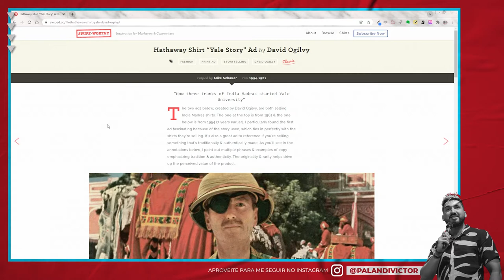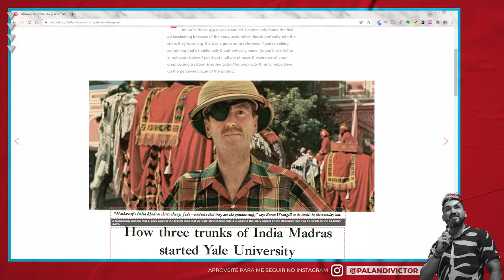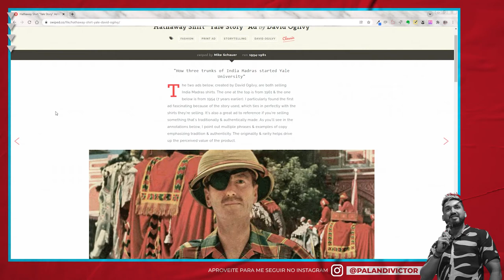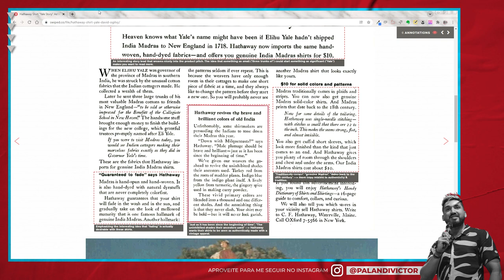Maiores Copy da História #005 - Ogilvy | História de Yale e a Camiseta de Madras